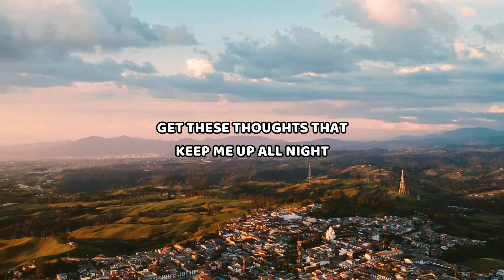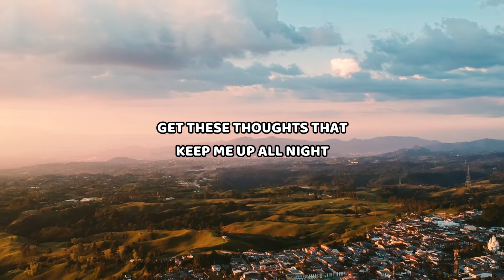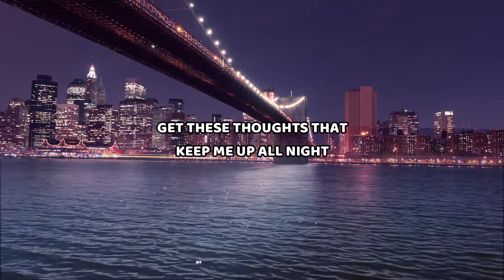Khalid - Up All Night (Lyrics)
Made By: EuropeanLyrics